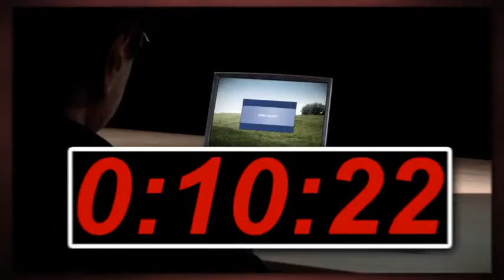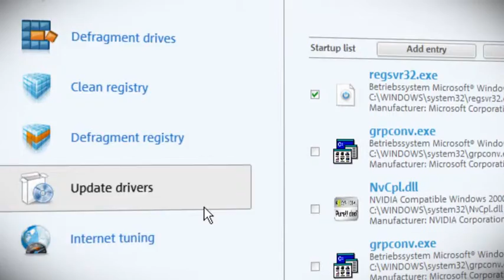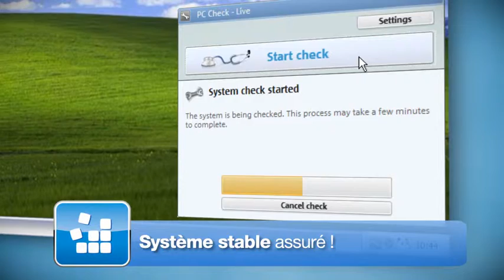MAGIX PC Check & Tuning 2010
MAGIX PC Check & Tuning 2010 est la solution logicielle complète pour l'analyse, la maintenance et l'accélération des performances de PC et d'ordinateurs portables équipés des systèmes d'exploitation Windows® XP™, Vista™ et Windows® 7™.